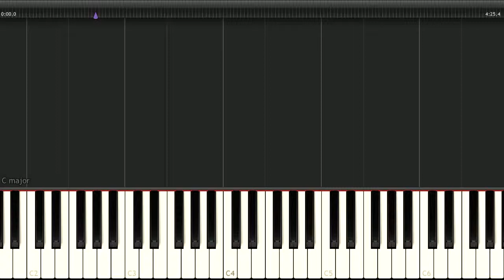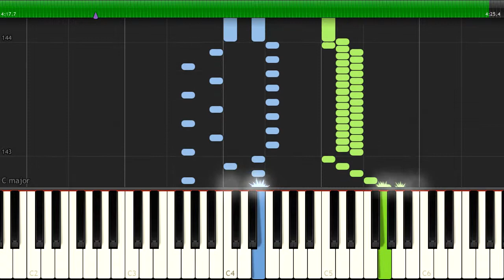Mozart - Sonata No. 16, 1st Movement K. 545 - [Piano Tutorial Synthesia] (Download MIDI)